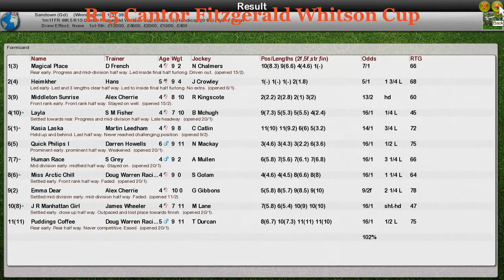FR WK5 R15 Cantor Fitzgerald Whitson Cup